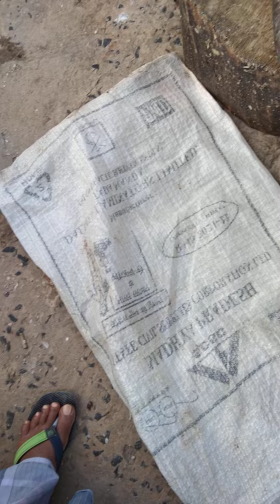koduva fish cutting